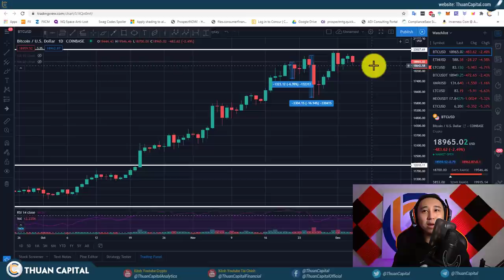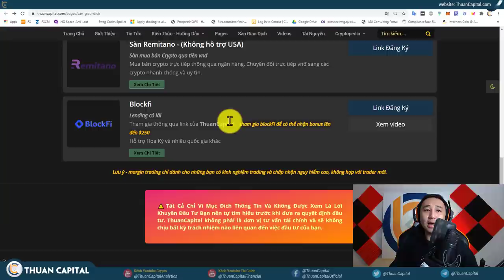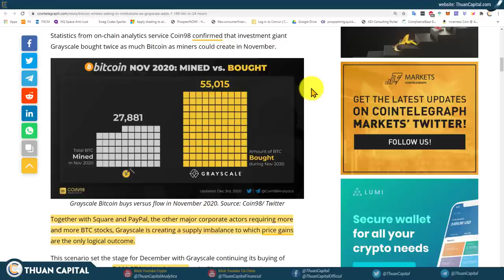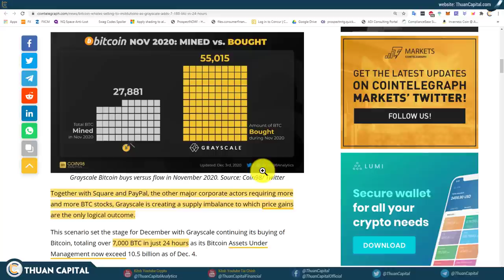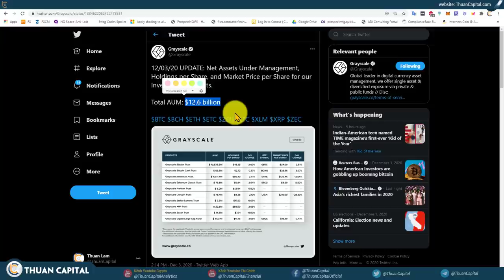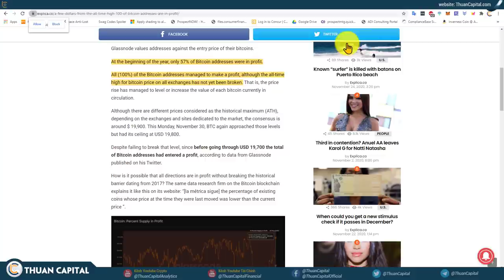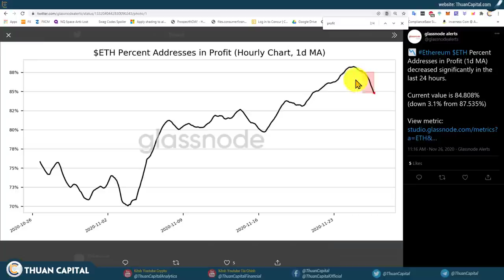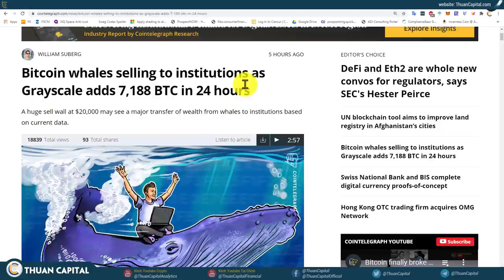827 - Đừng Bị Lừa, Cá Mập Xả Hàng Nhưng Cá Voi Gom Hết